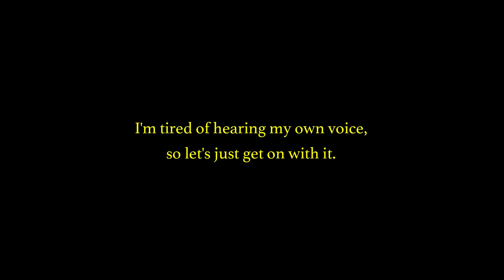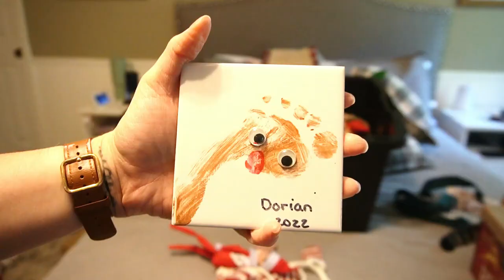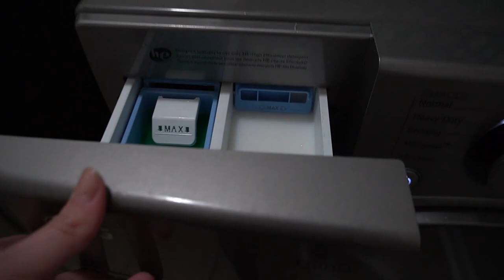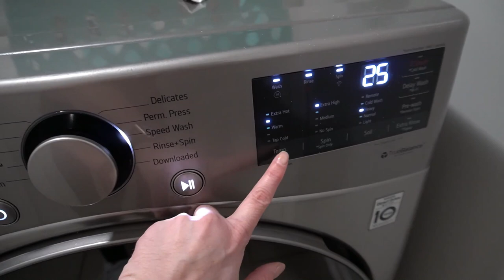🎄 DITL Christmas Edition! | Come minimally decorate with me & my kids as a SAHM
Happy early Christmas everyone! I was SO READY to take down the holiday decor and bring out the Christmas stuff. Come along with me while I decorate my house very minimally. I'm not a huge fan of having TONS of decorations, but just a few pieces that I love and that represent my style. I get overwhelmed very easily with clutter so if you're with me on that mentalstruggle then grab a hot beverage and let's get the show on the road. 🦌 🌻

♡ Let's be fweeeeends!

♡ Let's be fweeeeends!

🧩 Sensory toys that Dorian LOVES:

Alphabet Pop Fidget Toy
Learning Resources Mini Number Treats
Stepping Stones (great for learning balance)
Transparent Letters & Numbers
Magnetic Tiles
Play Rug
Amazon Tablet